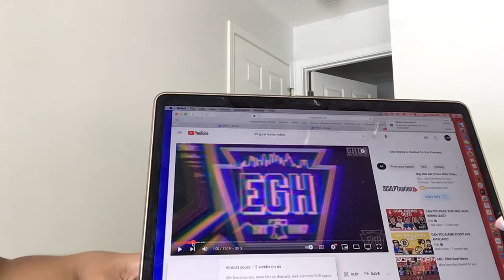Goal horn quiz 2021 Edition￼￼